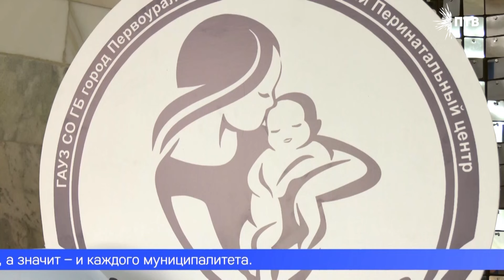Торжественную выписку из роддома провели накануне Дня защиты детей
196 девочек и ровно столько же мальчиков родились в Первоуральске с начала года. Это подсчитали сотрудники Перинатального центра. Накануне Дня защиты детей там прошла торжественная выписка молодых мам и малышей. Поздравить счастливых родителей пришли представители городских властей. Это уже традиция. Пренебречь ей нельзя, тем более – в Год семьи. Алексей Вербицкий продолжит тему.